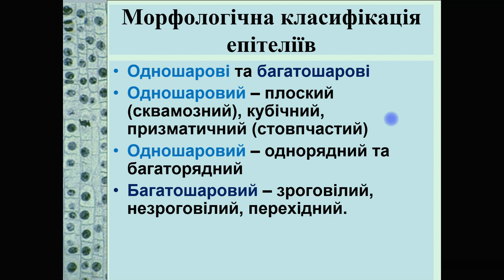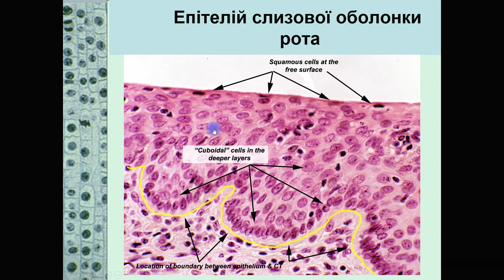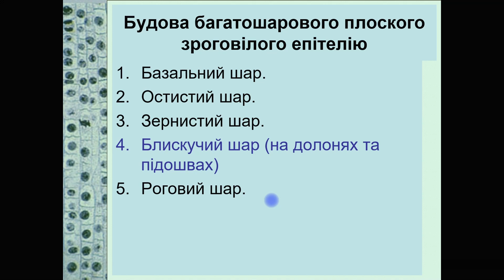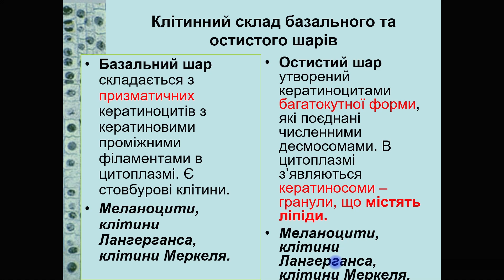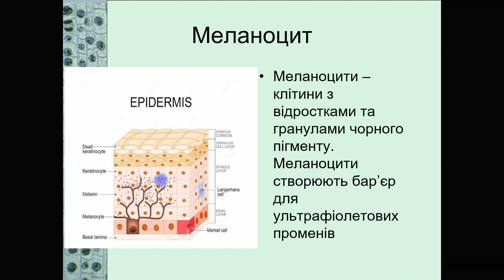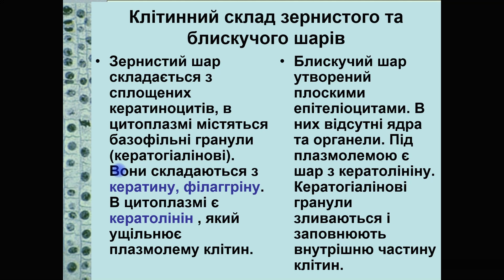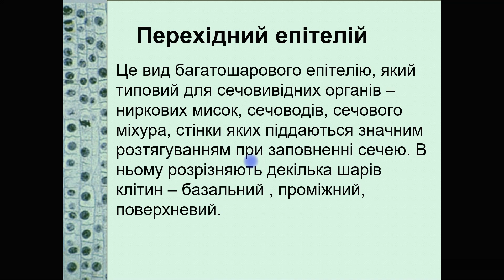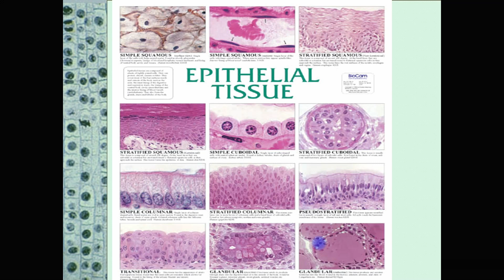Епітеліальні тканини Частина 2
3 заняття

Курс "Основи гістології"

Епітеліальні тканини 2 частина

Курс підготувала методист НЕНЦ, кандидат біологічних наук, доцент Алла Герасимівна Безусько.